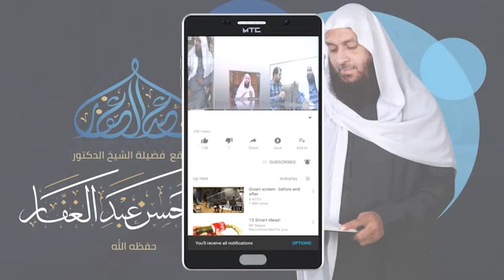شعب الايمان 29 7 2020